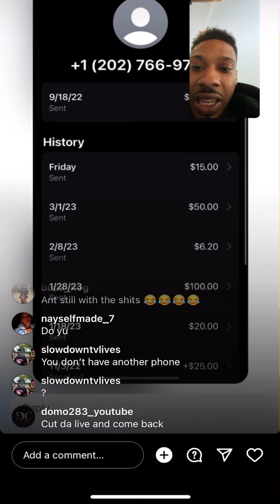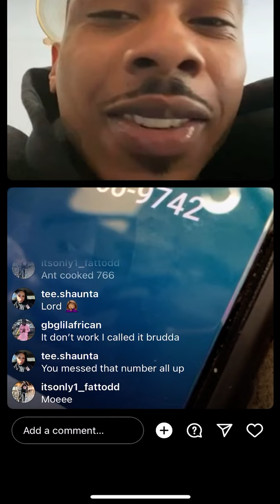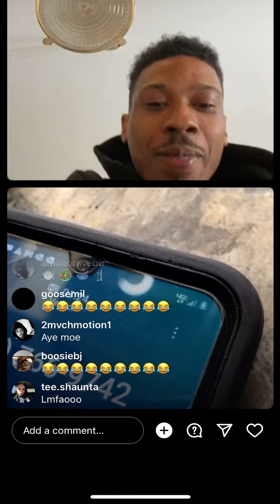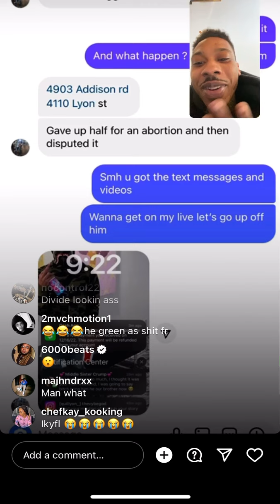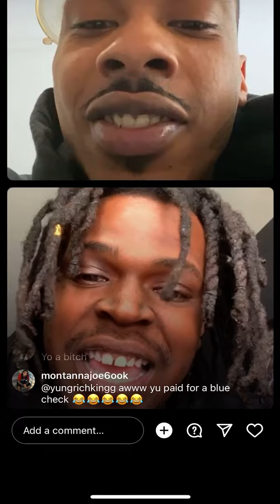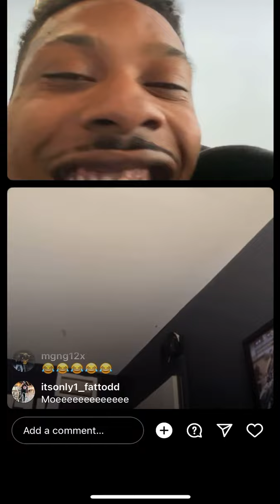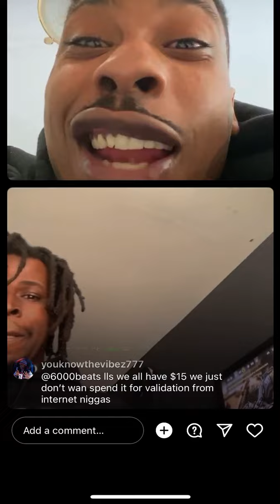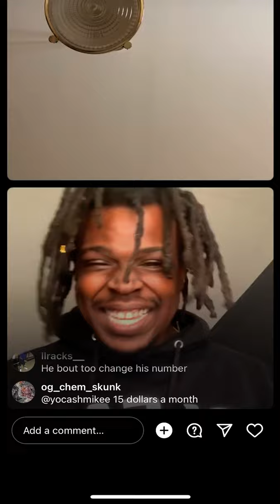Ant Glizzy prank calls KGlizzy (Shy Glizzy Hype Man)🤣🤣